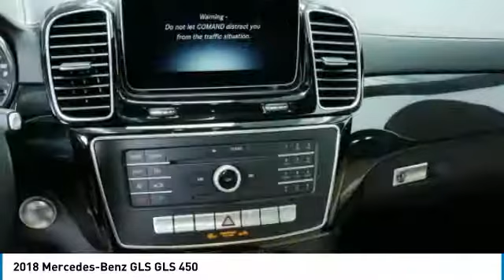2018 Mercedes-Benz GLS GLS 450 Minnetonka Minneapolis Wayzata,MN 72894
Sears Imports
13500 Wayzata Blvd

Looking for the right suv? Today could be your lucky day. this 2018 Mercedes-Benz GLS could be yours.